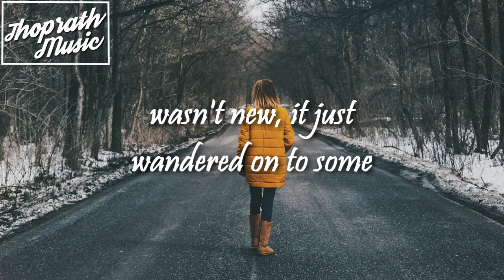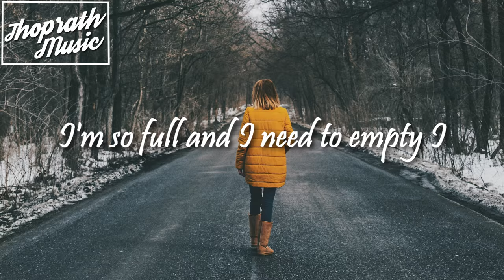Frances Luke Accord - Maria (Lyrics)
Frances Luke Accord - Maria (Lyrics) | Indie 2018 | folk & singer-songwriter 2018

I'll be posting more indie,folk, Pop, Singer-Son gwriter songs . So Stay Notified Guys 🙏🏼
so stay notified guys